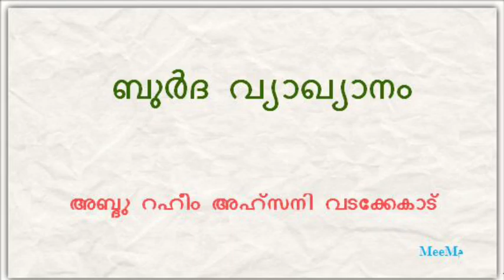ബുർദ വ്യാഖ്യാനം 24 അബ്ദു റഹീം അഹ്സനി വടക്കേക്കാട്